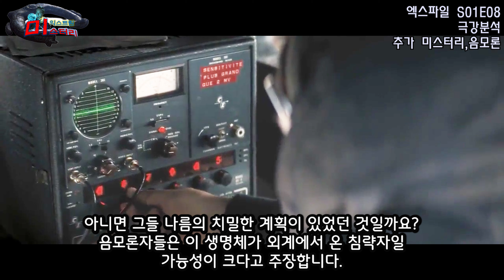[ UFO/UAP/외계인 극강 미스터리 ] 엑스파일 the x files - S01E08, 우리가 몰랐던 진실과 미스터리, 음모론, Real! 실화 연계 사건 분석까지 + @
소중한 시간 내어 주시고 시청 해주셔서 감사합니다. ^^

안녕하세요.
재훈쌤's 영화 미드 뽀개기 채널입니다.

최신 미드, 최신 영화,  추억의 걸작 미드/ 영화 컬렉션.
바쁜 시간 낭비말고 신속하고 빠른 리뷰...
그리고 다양한 뒷 배경 스토리도 한 방에 잡아 보세요.

아참.
미드도 보고 영어 학습도 할 수 있도록
미드를 이용한 영어 학습 컨텐츠도 지속적으로 업데이트 된답니다. ^^
방문하시고 시청해 주시는 모든 분들께 감사드립니다. ^^